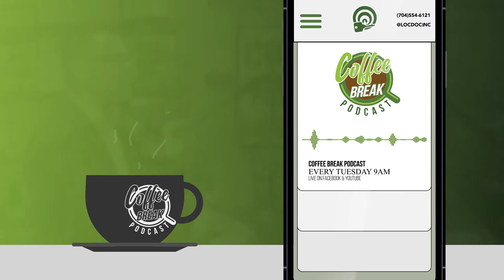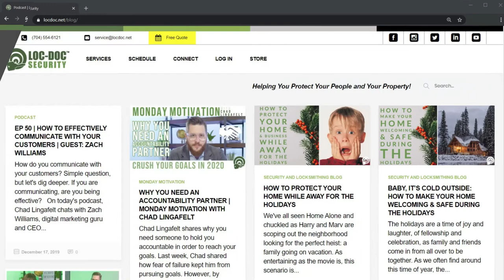EP 118 | How lt’s Made: Podcast Edition | Guest: Aaron Beaver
Chad Lingafelt chats with Aaron Beaver,  Content Creator at Loc-Doc Security and our Podcast Alec Baldwin, about how our podcast is made.

In this episode, we talk about the origin and the transformation of the podcast from studio space, to gear, to the platforms we use for scheduling. We also share some innovative concepts we’ve used to see results.

Main Camera: Nikon D5600
Second Shot: Nikon D7000
Random Action Stuff: GoPro Hero 3
Microphone: Rode VideoMic
Editing: Final Cut Pro
Drone Footage:  DJI Mavick Pro
Surveillance Footage:  Eagle Eye Networks
Surveillance Cameras: HikVision